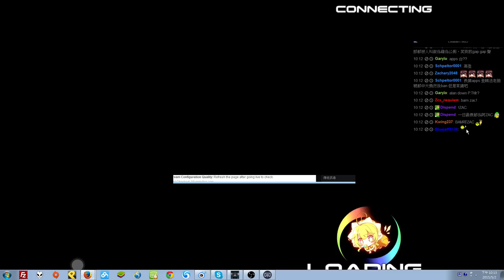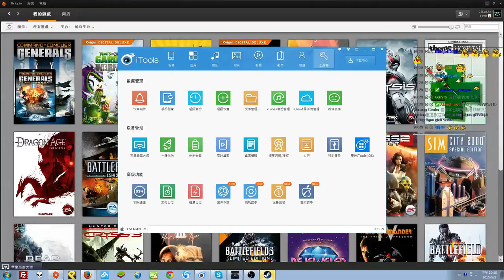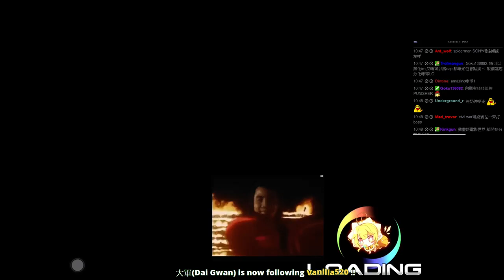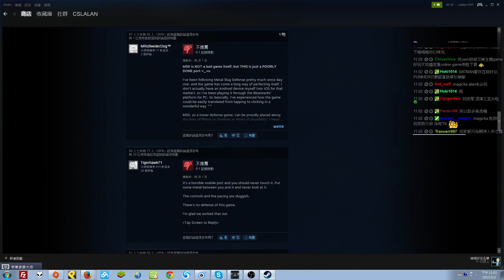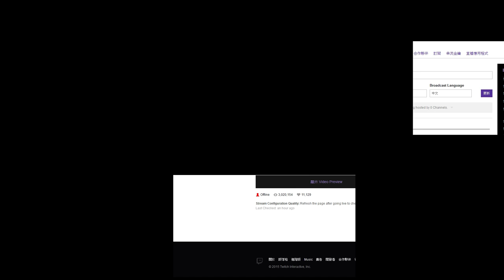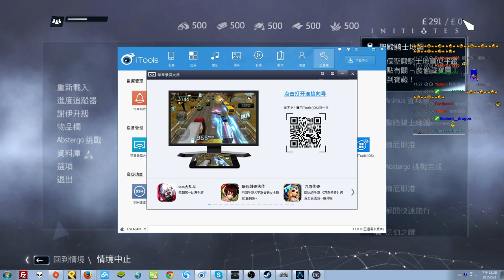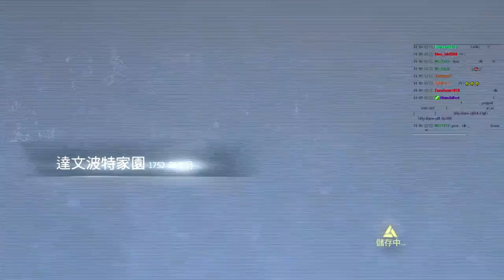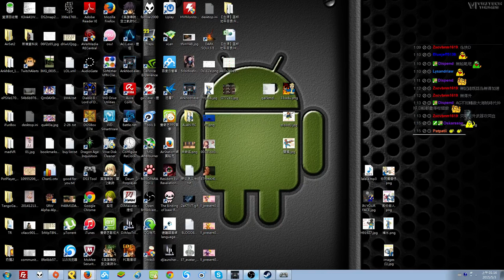5/1 Dark Souls II